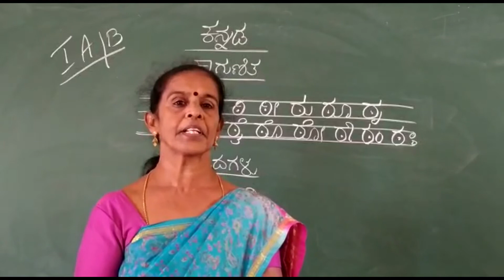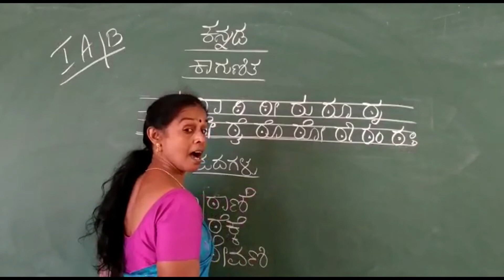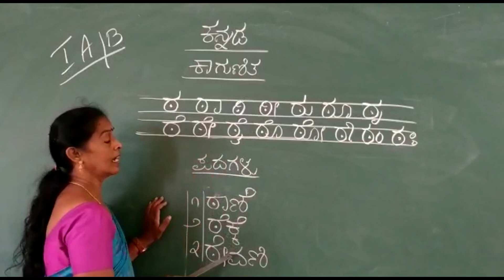24. Kaagunitha - ಠ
Kannada - Kaagunitha - ಠ - 1st Std